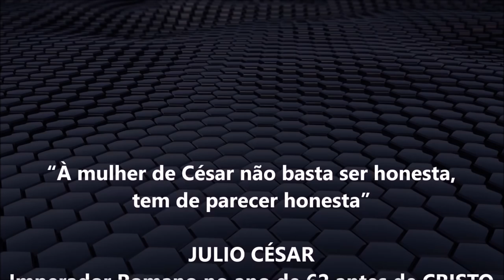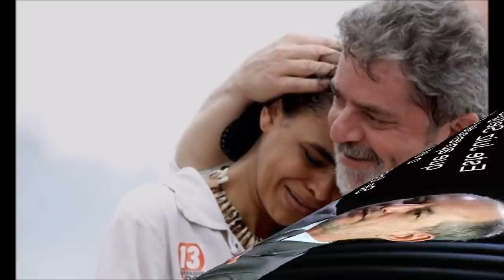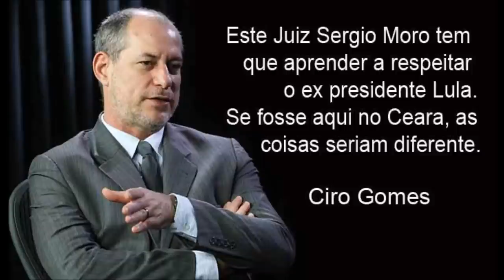MERVAL PEREIRA comenta a agitação política envolvendo PMDB, PSDB, DEM, PT, PDT, REDE e PSL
"LULA fala de um passado que não existiu e de um futuro que não é capaz de resolver". (Merval Pereira)